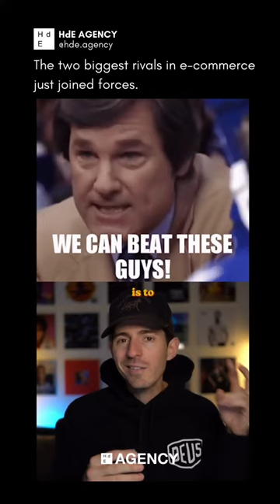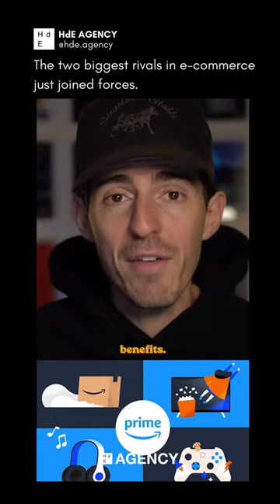Shopify x Amazon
Credit: Kanekallaway